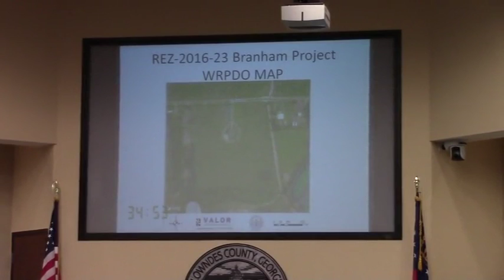5c. EZ-2016-23 Branham Project, 2480 Copeland Rd, R-1 to R-21 @ LCC Work - 2017-01-09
Tabled at last meeting. Developer has hired engineer to address traffic and layout questions from last time.
5 c.REZ-2016-23 Branham Project, 2480 Copeland Rd, R-1 to R-21 Water/Sewer, 18.04 acres
TRC Recommendations: Approval and Approval with Condition(s)
 Valdosta, Lowndes County, Georgia, January 9, 2017.